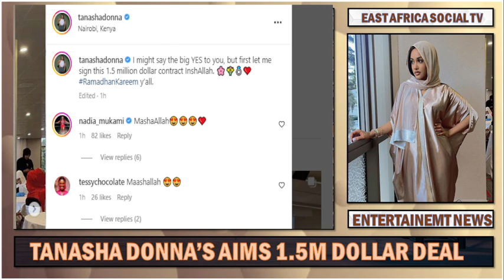Tanasha Donna Announces Her Million Dollar Deal Aim That Has Left Diamond In Shock !!!!